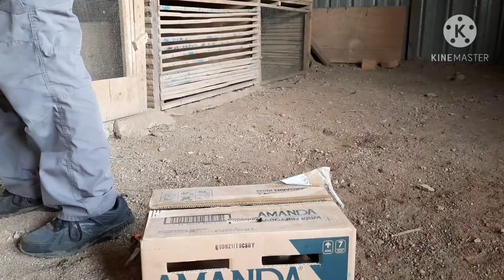habis import dari putra jaya farm, sekarang masuk import dari madiun